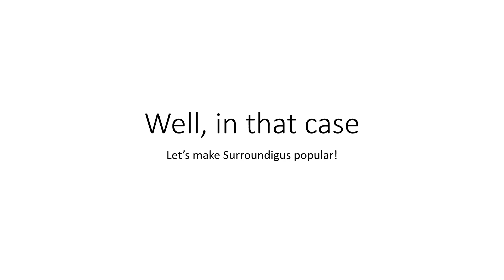Surroundigus & Borzoi - Two Most Innocent Memes. Amogus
This video is made for Among Us, Amogus and Surroundigus fans. Contains sus and innocent memes to prove that Amogus is not dead yet. It lives among us.

0:00 Short Info
0:14 Opening
0:18 Colombus Amogus Meme, But It's Surroundigus
0:32 Honey, Where You've Been?
1:03 Get Out Of Mah Head, Kermie!
1:31 Why Did You Do That For Me, Kermie?!
2:09 Hot Food, But Dad Stacks A Great, Big Chunk Of... Guess What?